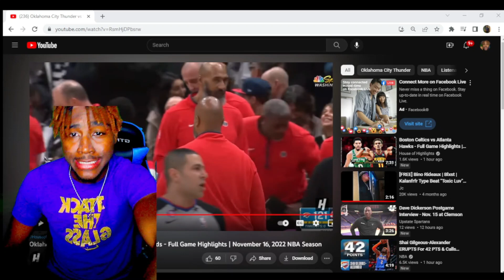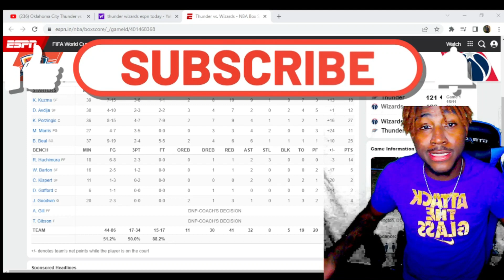THUNDER at WIZARDS 2022 NBA Full Game Highlights Reaction!